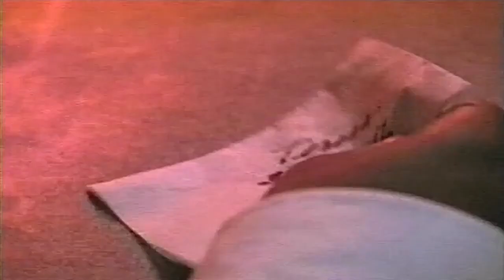Freddie Jackson - Rub Against You (ft. Gerald LeVert) (1995)